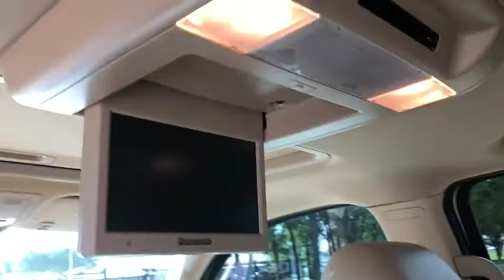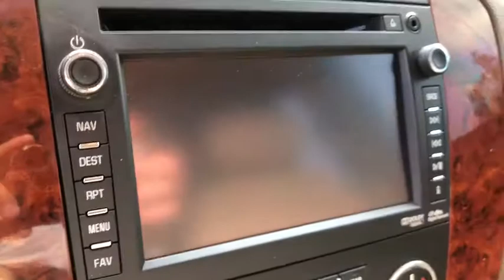2012 Chevy Suburban Granbury, Fort Worth, TX CR256609F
EXT_COLOR] Used 2012 Chevy Suburban available in Granbury, Texas at Mike Brown Ford. Servicing the Fort Worth, TX area.